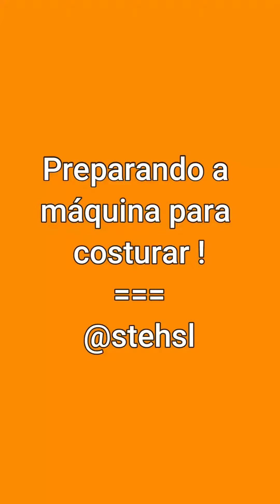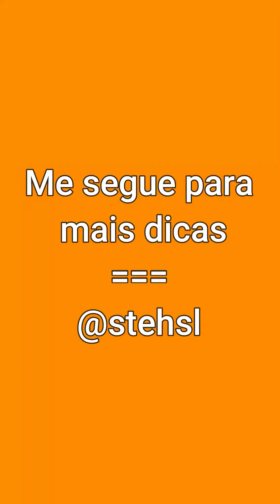Como preparar a máquina para costurar | Costura para iniciantes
Envie seus produtos para :
Stefani lima
Caixa postal 31
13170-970